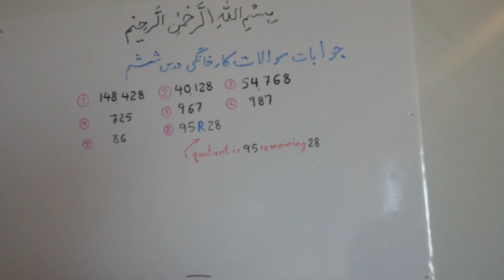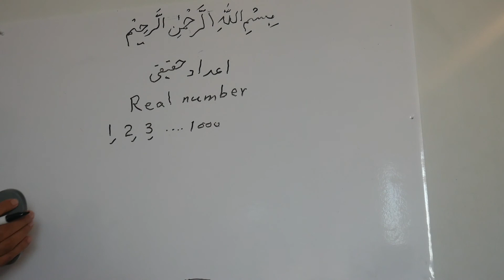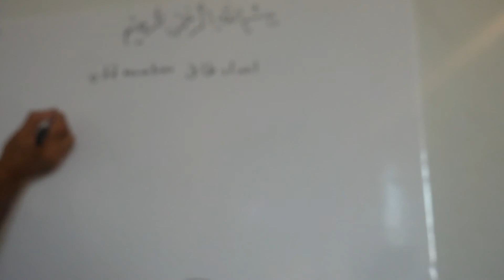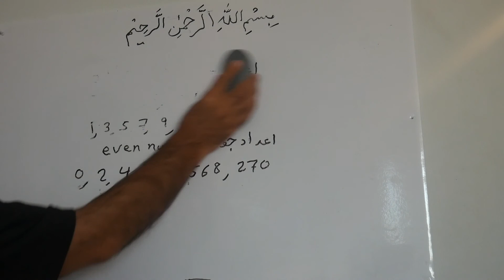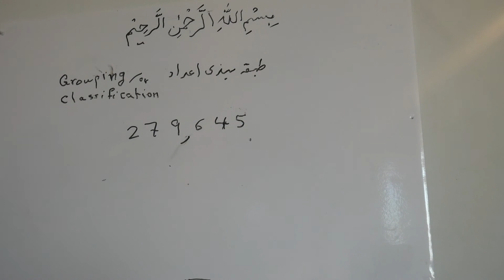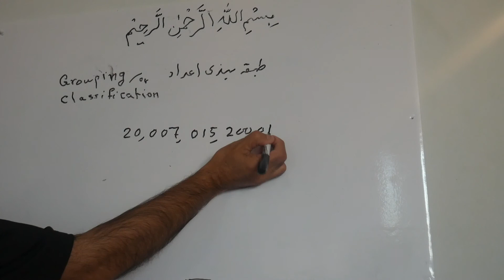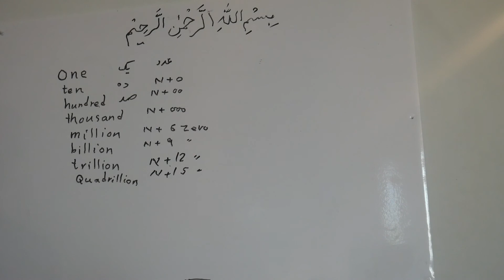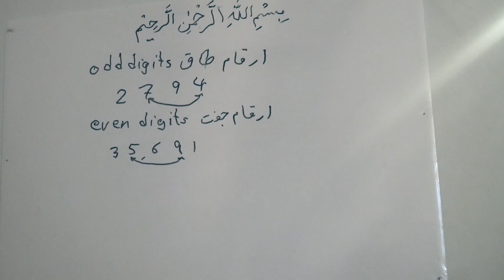7. What are numbers? معلومات ابتدایی راجع به اعداد